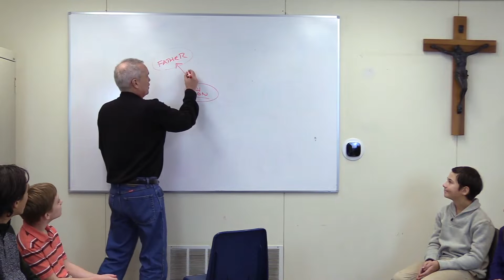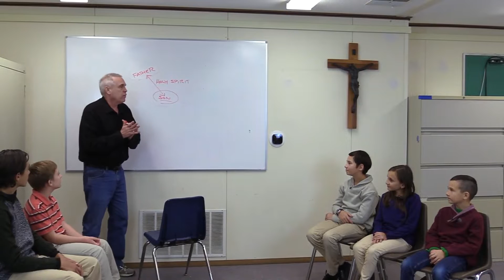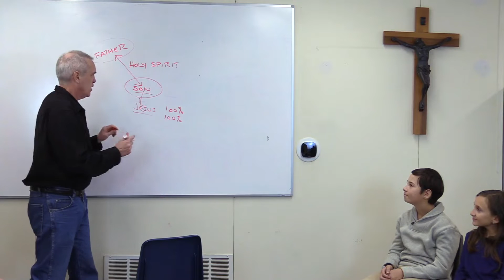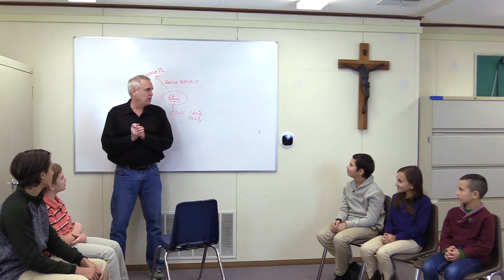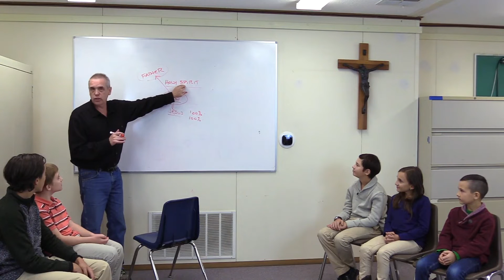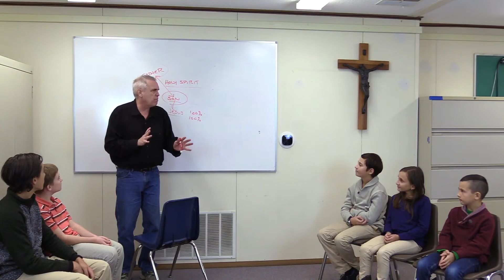The Trinity for Kids - with Jim Hogan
Is God a He?  What is the Trinity?  Join Kid Korner and Jim Hogan as they discuss what the Catholic Church really teaches about these hard-hitting questions!  (BTW...this is a great video for adults as well, especially for those who work in ministries with other faiths!)